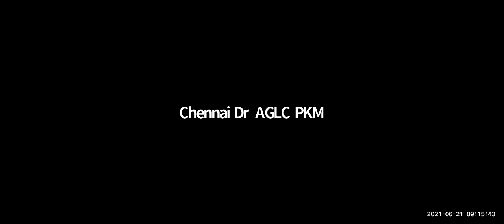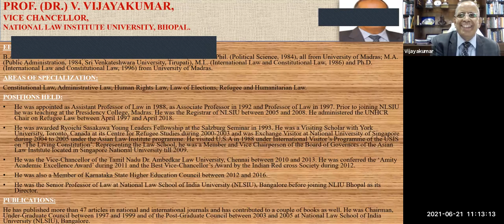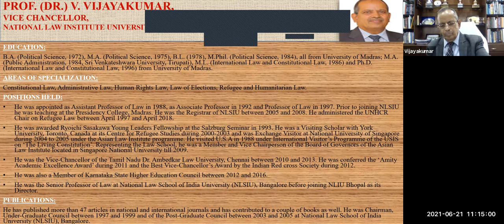Faculty Development Programme - CDRAGLC, Pudupakkam - Day 1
Speaker - Prof. Dr. V. Vijayakumar,
Vice-Chancellor, National Law Institute University, Bhopal